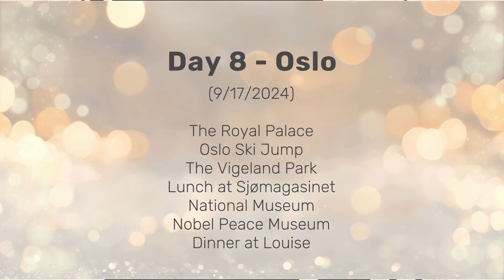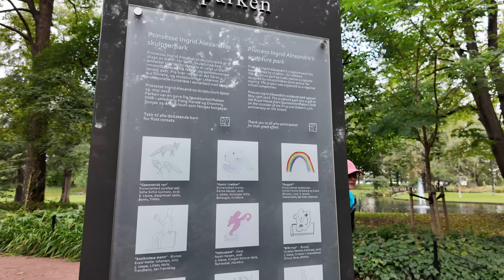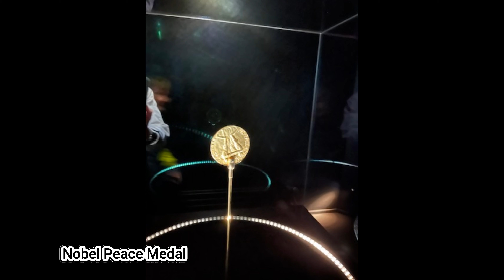Day 8 - Oslo (9/17/2024)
Oslo Ski Jump
The Vigeland Park
Lunch at Sjømagasinet
National Museum
Nobel Peace Museum
Dinner at Louise